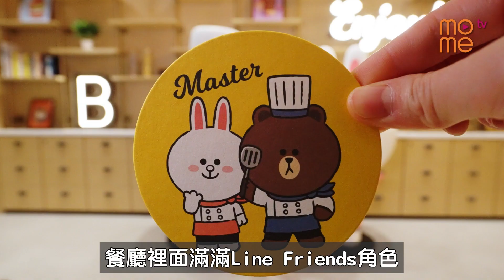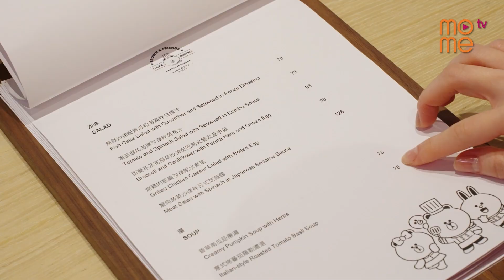LINE FRIENDS主題Café｜超可愛高顏值甜品💕｜熊大兔兔等緊你🐻｜今餐點部署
嘩～LINE FRIENDS fans有福啦👀❗️
首間LINE FRIENDS主題Café殺入澳門
想一次集齊熊大兔兔雷納德🤤？
幫到你幫到你～☝🏻
仲唔快啲嚟葡京人朝聖！

Mome澳動傳科電視平台
擁有最大的線下播放數量
每日觸及率達300,000以上
全天候陪伴澳門市民